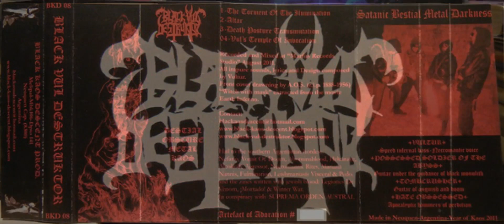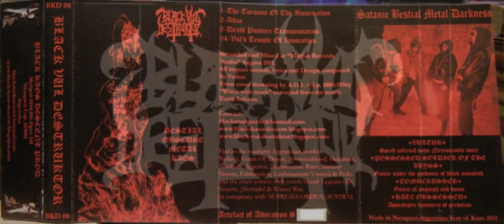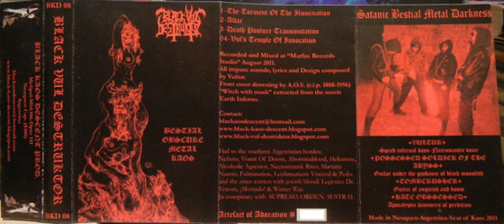Black Vul Destruktor - Bestial Obscure Metal Kaos full EP 2012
Metal kaos Argentina